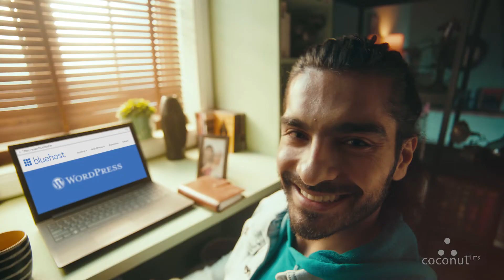Bluehost : Recommendations only Rohit